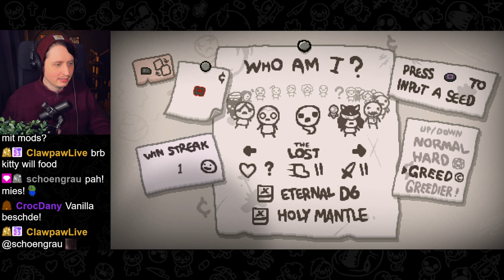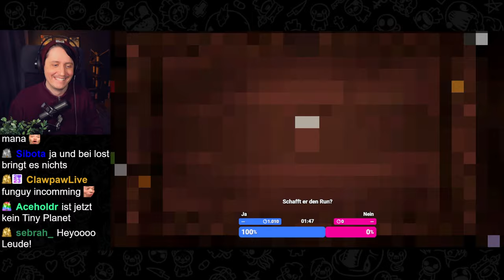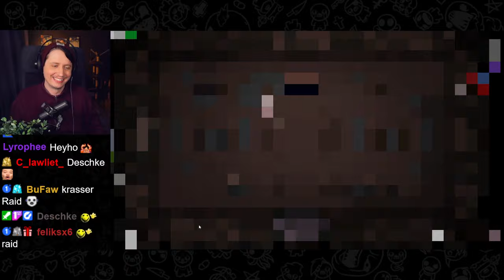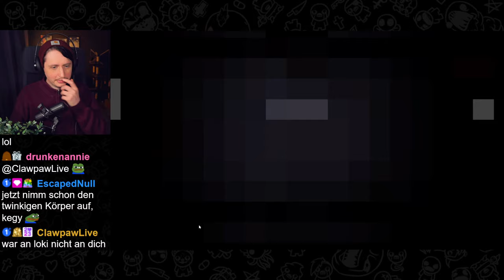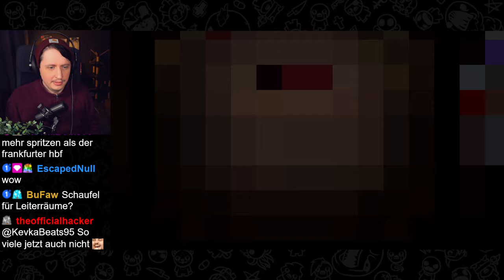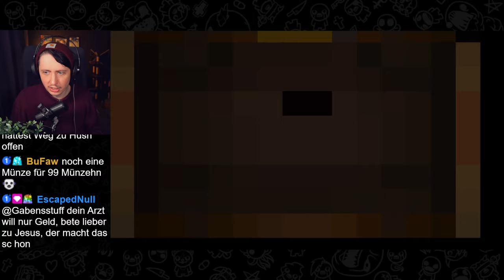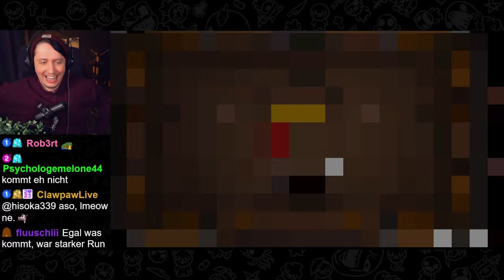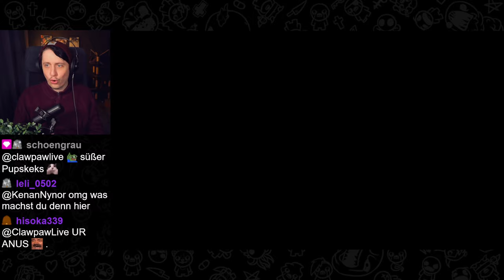Ein ganz normaler Run mit The Lost :) | Isaac Repentance Part 41